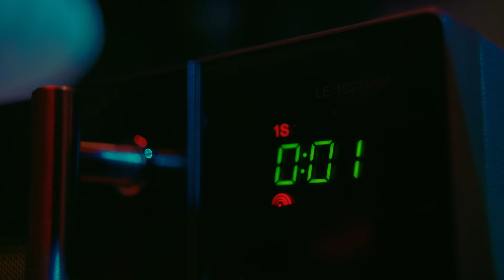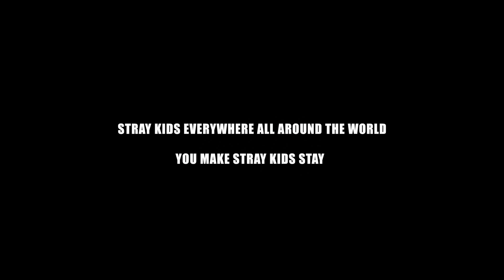Stray Kids ‹NOEASY› UNVEIL : TRACK 5 "DOMINO"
Stray Kids(스트레이 키즈) ‹NOEASY› UNVEIL : TRACK 5 "DOMINO"